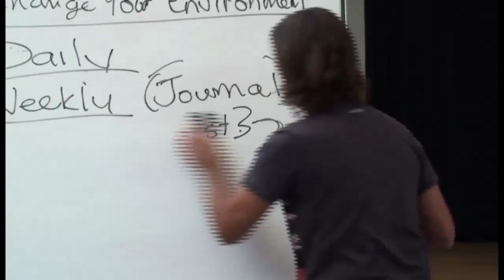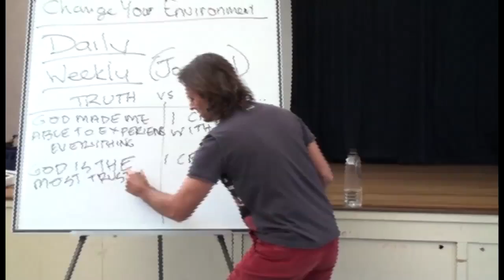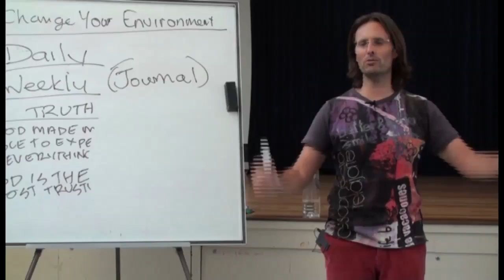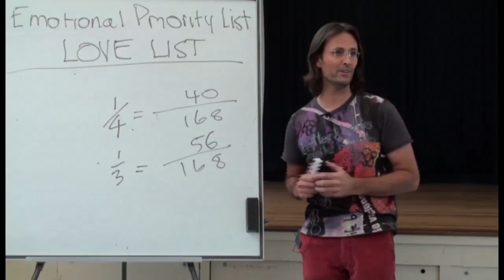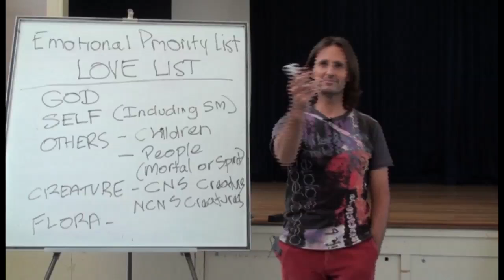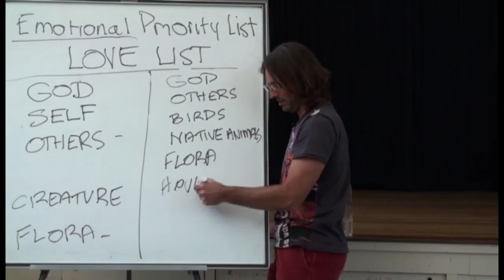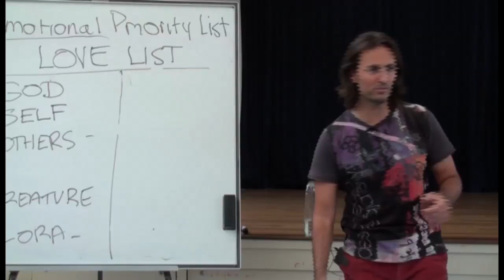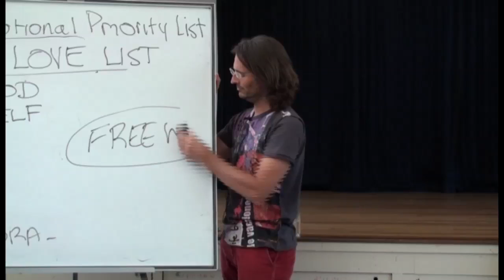20091017 The Human Soul - Emotional Processing P2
20091017 The Human Soul - Emotional Processing P2 (Brisbane QLD AU)
A discussion by Jesus with an audience in Brisbane, Australia, about the Human Soul and its need to remove emotions from itself by experiencing the emotions fully. Part 2 of a 3 part discussion.